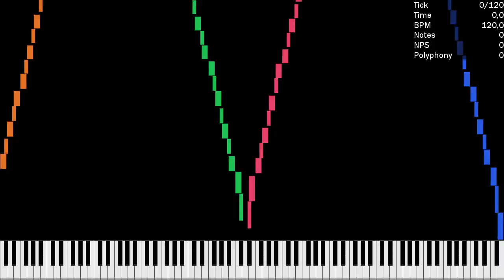[MIDI] N5.mid ~ 131K Notes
Used Program: UMP, FFmpeg
Used Soundfont: K-Bass Deluxe 2
Used Synth: Keppy's MIDI Converter (1,500 Voices)

K-Bass Deluxe II was created by Pon MIDIs. Hashtags (ignore): blackmidi midi nutmidi orangepaprika67 danidanijr dream2504 piano impossiblepiano notes bpm #2023